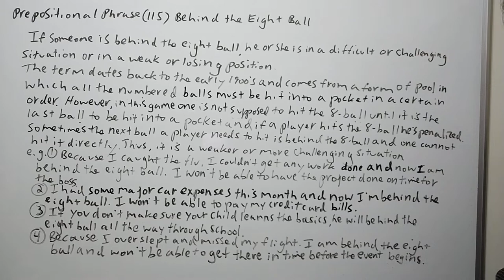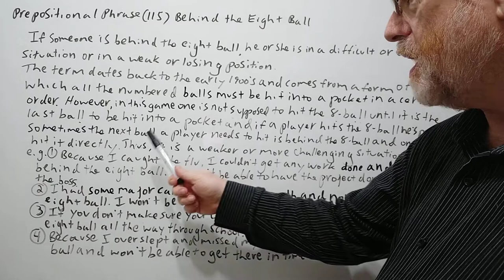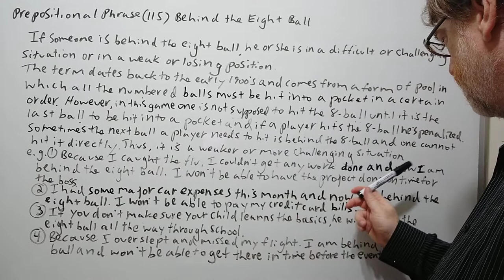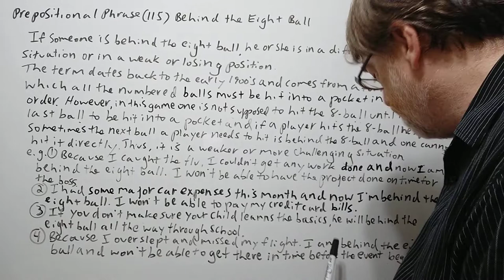English Tutor Nick P Prepositional Phrase (115) Behind the Eight Ball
In this video, we will cover meaning of this phrase, allude to its origin and give examples of its use.